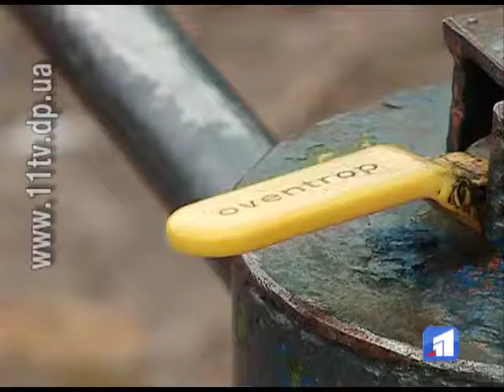У бюветі закінчилась вода